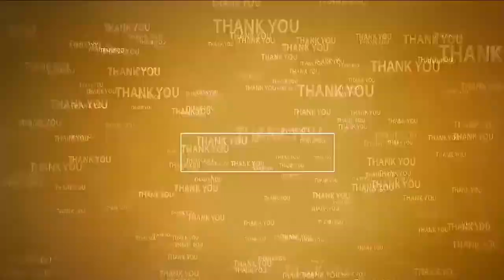పురంధరపురం లో ఇరువర్గాల మధ్య ఘ‌ర్షణ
- పోలీసుల సమక్షంలో గణేష్ నిమర్జనం